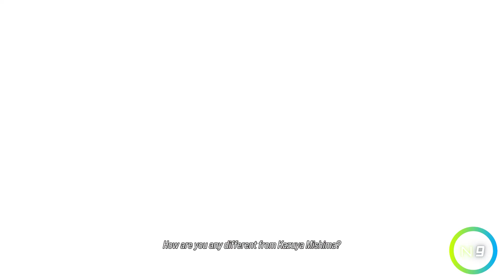Tekken 8 Story Mode Final Part - WE BREAK FREE OF THESE CHAINS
Welcome everyone to the final part of my story mode playthrough of tekken8. You can skip through the different chapters of the story and you can find these in the video time stamps below

Chapter 11: For the Hope of Tomorrow - 00:04
Chapter 12: A Heart Bound in Chains - 05:12
Chapter 13: Awakening - 14:20
Chapter 14: Clash Above the Heavens - 23:22
Chapter 15: Strength and Conviction - 31:29

If you enjoy the video please do be sure to give it a like and subscribe to my channel, it helps out the channel and motivates me to put out more amazing content for you guys! Thanks. 😎👊🔥